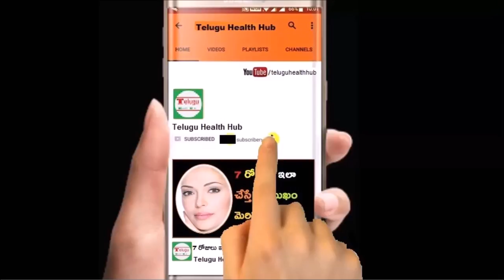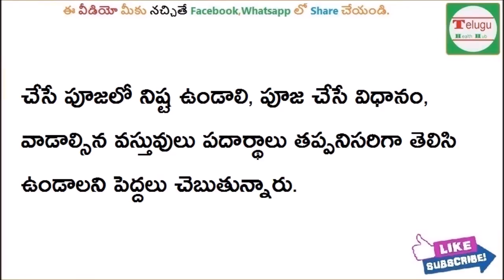శివుడిని పొరపాటున వీటితో పూజిస్తే 7 జన్మల దరిద్రం | Interesting facts about god shiva | devotional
Subscribes Here